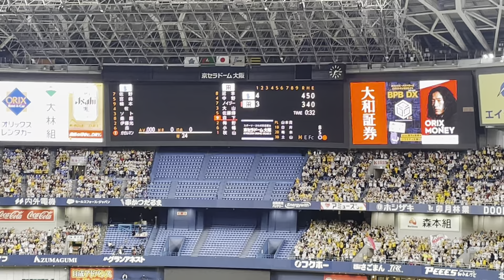阪神タイガース森下選手プロ初安打&初打点2023.04.01vsDeNA